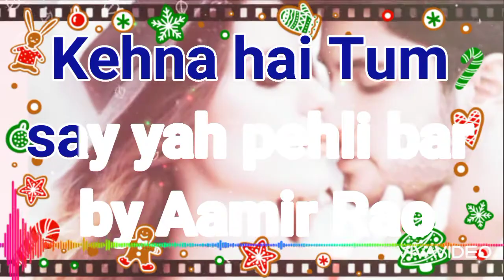mix 90s hit songs kehna hai ajj yah pehli by Aamir Rao